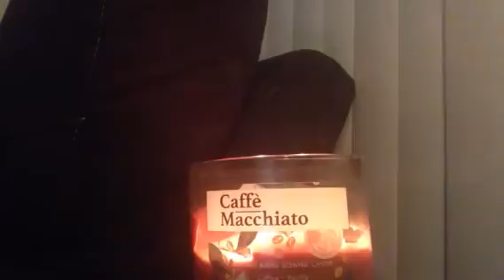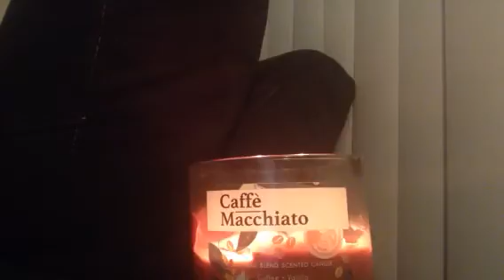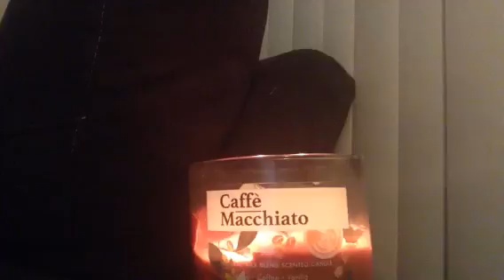2 Question w/Cards $10~3 Questions Intuitive Reading $35🔮VENMO PAYMENTS ONLY 💋